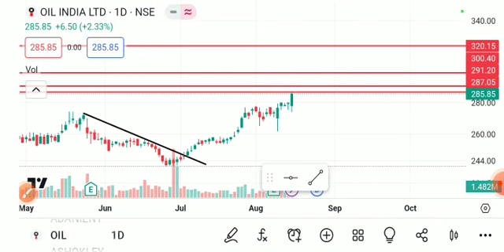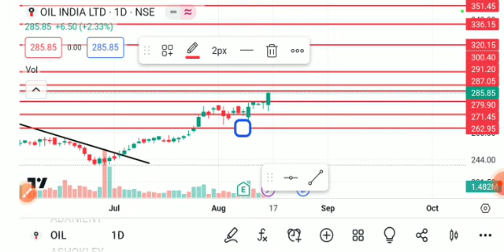oil india limited share latest news, oil india limited share analysis, oil india limited share news